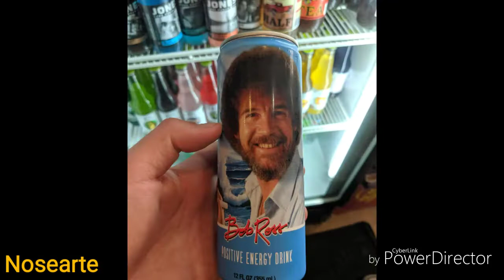San Francisco to Santa Barbara 2019 in Stills by Nosearte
Here are a handful of frames from the trip.

Original music by Nosearte